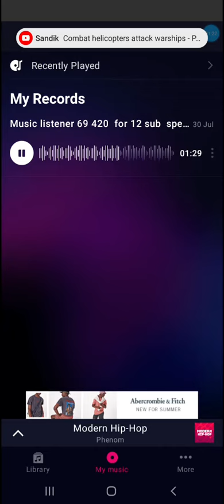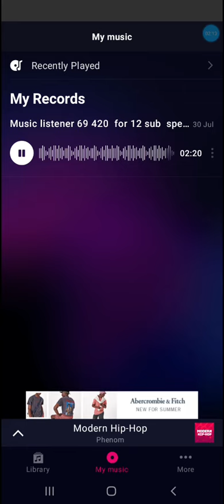music is god please like this video with my music 🎶🎵❤